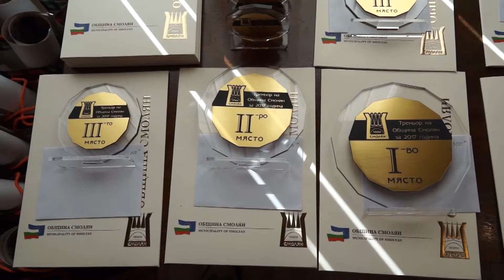За втора година избират "Спортист на гражданите" в Смолян